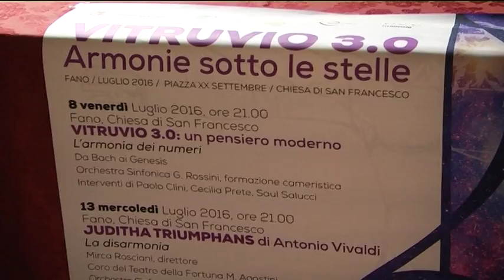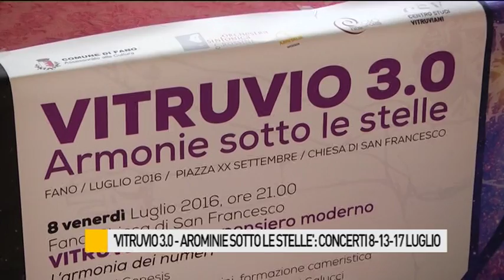“Vitruvio 3.0 – Armonie sotto le stelle”: concerti 8-13-17 luglio